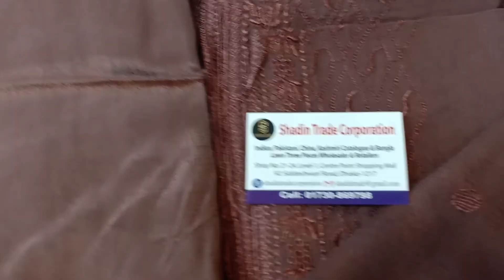Baris # price# embroidery collection of barish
👉Shop owner - Mira Hossain
👉Shop name -Sadhin trade Corporation
👉Showroom
👉shop number #21-24
👉 level- 1
Center point
shopping mall beside of Mouchak Market,  92 siddheshwari, Dhaka -1217 👉👉if you want to order in online please call our Mobile  Number.